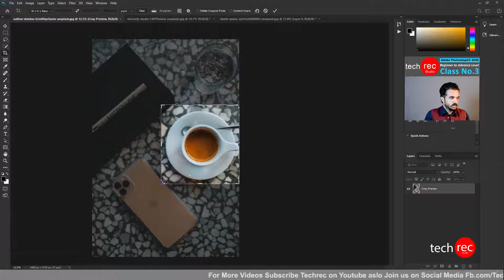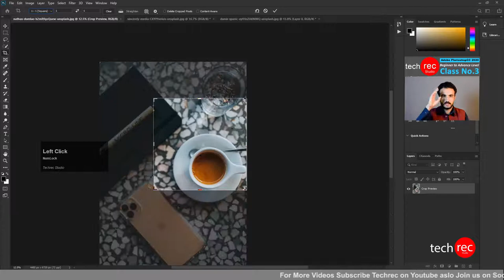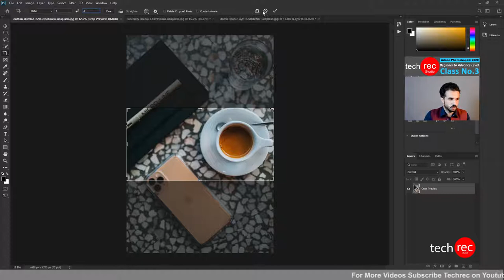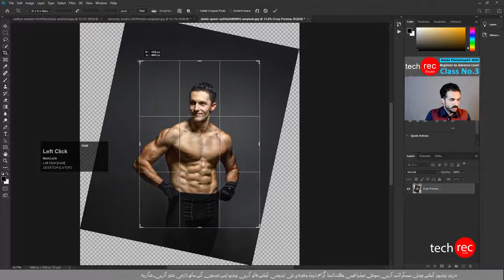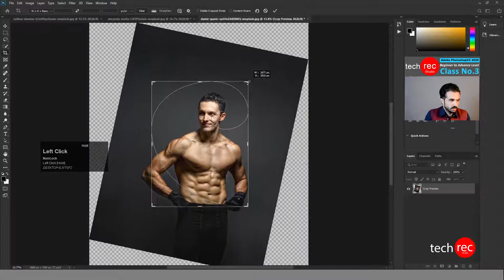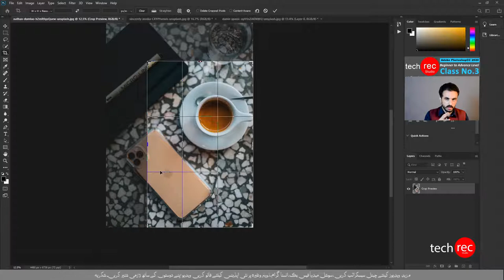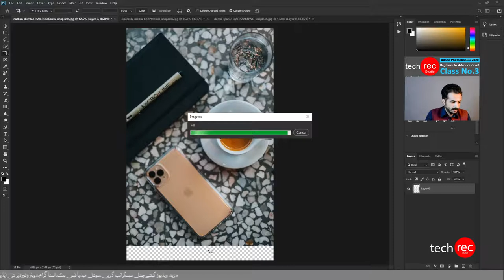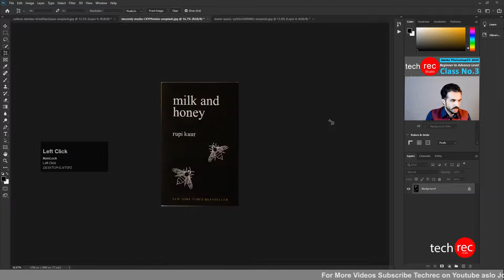Crop Tool in Adobe Photoshop | Pashto | For Beginners Class No 3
In This Video we will learn about  Crop Tool in Adobe Photoshop Cc 2020 Using of Crop Tool, Straighten Tool, how Works Delete Crop Pixels, Content Aware Tool and Prospective Crop Tool.